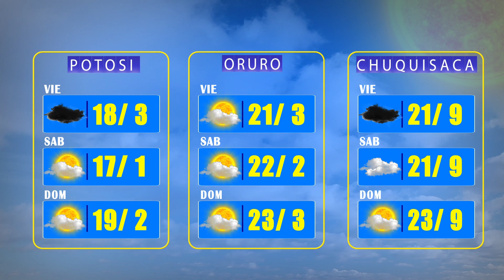El Clima de Bolivisión - 1 de noviembre del 2021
En la Revista Al Día arrancamos la jornada con el pronóstico del tiempo para hoy 1 de noviembre del 2021